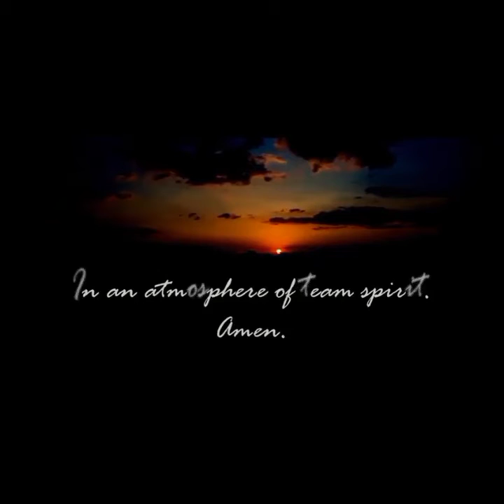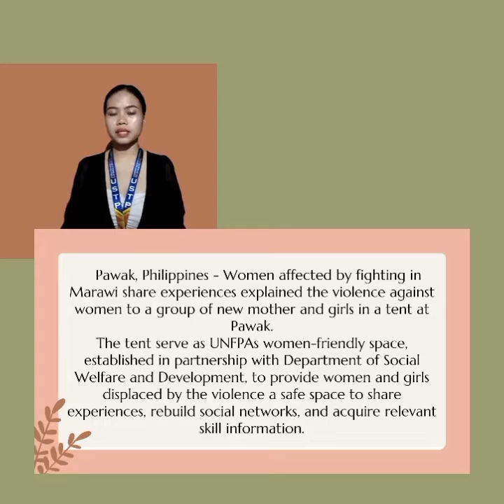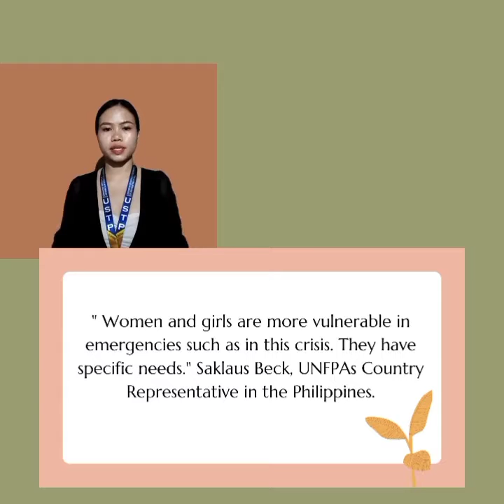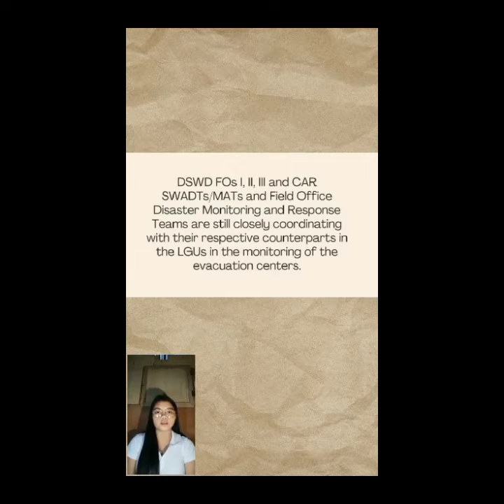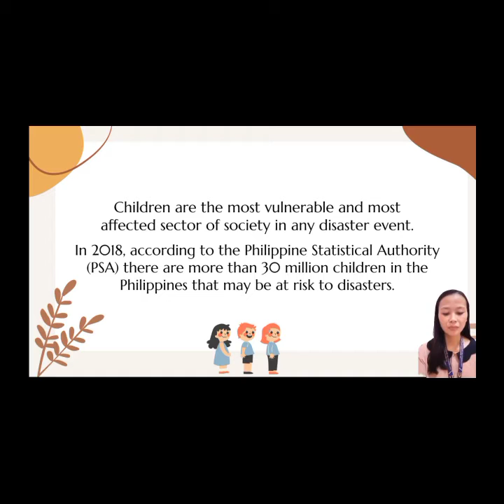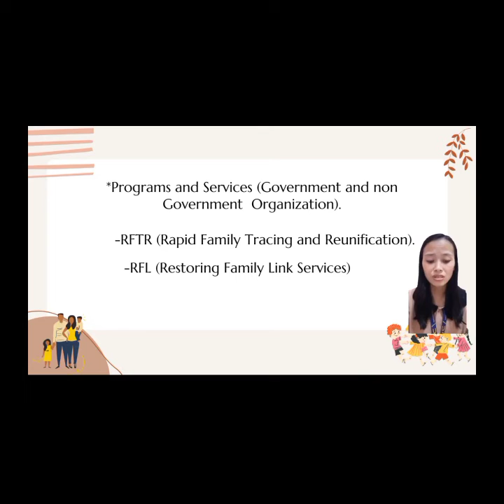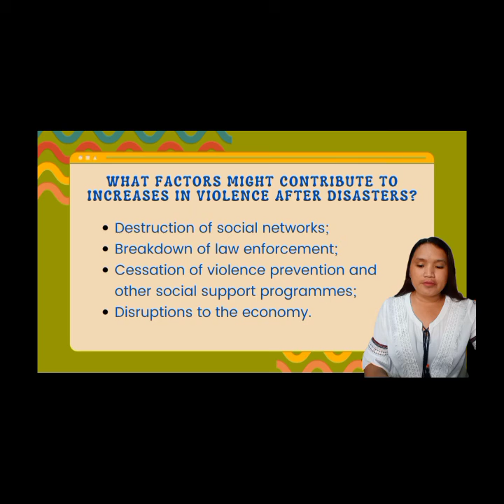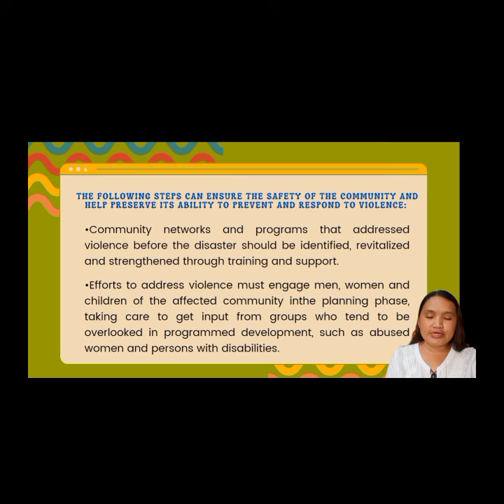March 26, 2022